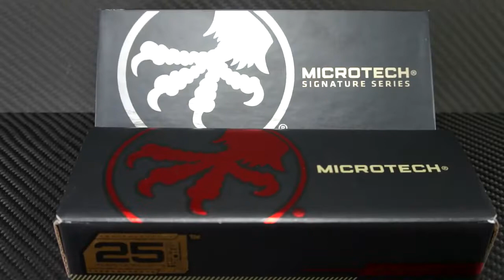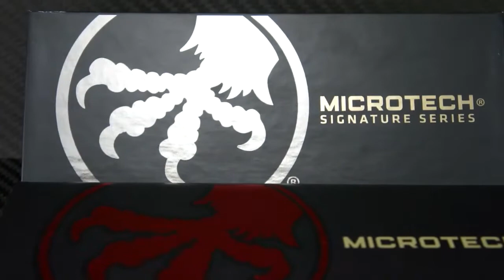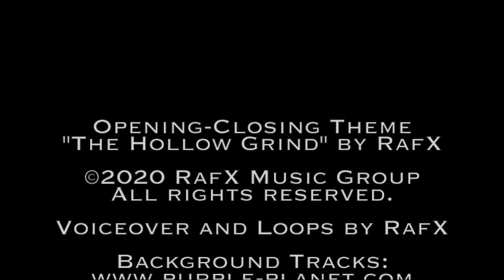Microtech Delta Series - Ultratech & Combat Troodon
We take a look at the Microtech Delta Series; specifically the Tanto version of the Ultratech and Combat Troodon.
Timestamps:
00:00 Introduction
00:29 Combat Troodon In hand
01:25 Ultratech In Hand
02:!3 Dimensions Side by Side
02:40 Side by Side Features
04:00 It's Pocket Time!
04:55 Ending Credits & Coupon Code